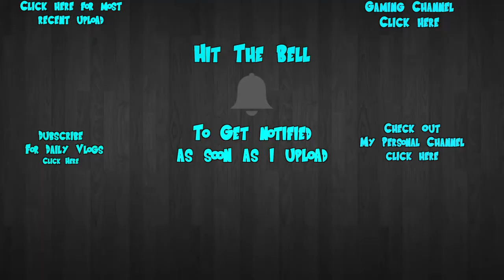WE DIDNT EXPECT TO CELEBRATE VALENTINES DAY LIKE THIS